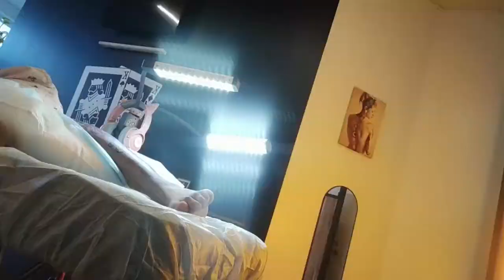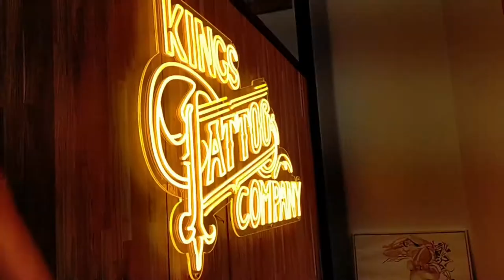Vlog: March 15th, 2022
We are settling in at the new studio swimmingly.